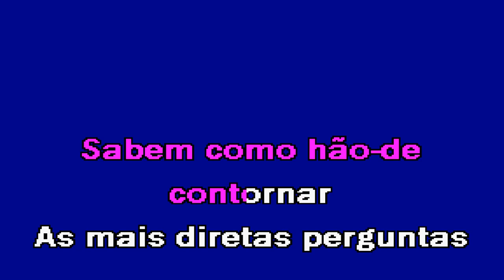DEMAGOGIA Lena D´Água Karaoke